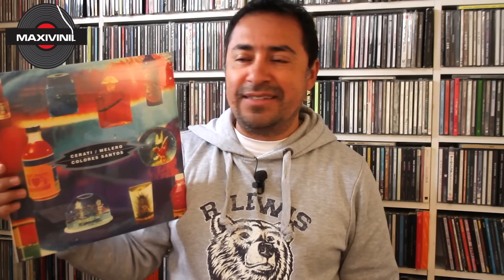CERATI MELERO "Vuelta Por El Universo" en VINILO 2015! by Maxivinil.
El álbum COLORES SANTOS fue lanzado originalmente en 1992 este año 2015 se re-edito este gran disco en Vinilo. Editado por Sony Music Argentina y fabricado en la República Checha en 180 gramos.

Si tienen suerte alcanzan una copia en maxivinil.com

HD, volumen y disfruten!!